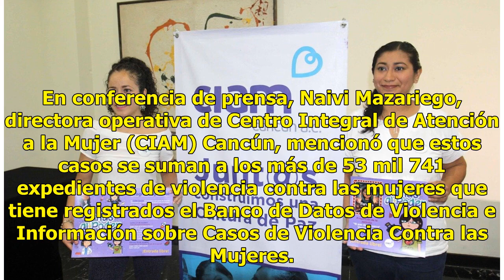Violentadas 72 niñas en Quintana Roo; CIAM Cancún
CANCÚN, (Infoqroo).- En Quintana Roo, durante el primer semestre del año, 72 niñas de cero a nueve años fueron víctimas de violencia, siendo el municipio de Benito Juárez el que más casos tiene registrados. En conferencia de prensa, Naivi Mazariego, directora operativa de Centro Integral de Atención...